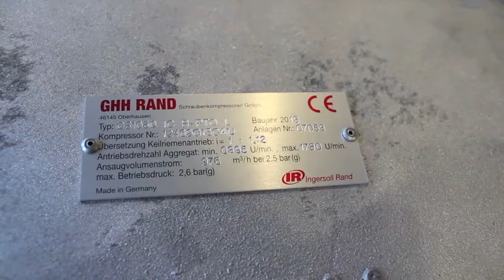GHH RAND CS1050 Silo Compressor for dry bulk unloading of road tanker trucks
CS1050 IC Hinterdach-Ansaugung, CS1050 IC with remote air intake.